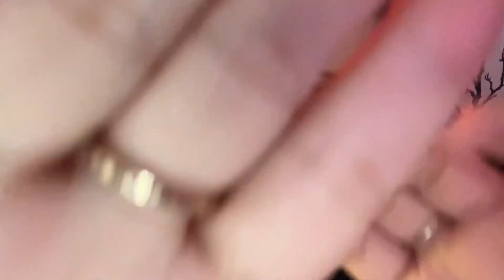ASMR Friend Keeps You Company (personal attention & makeup)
Hope you like this one! Let me know what you think
if you have any advice or ideas for videos please let me know below!

I’ll be posting a lot of new content

Thank you guys for supporting me on this journey💜 I’m forever grateful.

As someone who suffers from anxiety and chronic migraines, I found that ASMR helps me so much! I hope this channel brings some relief from everyday life. Always take time for yourself and practice self love.